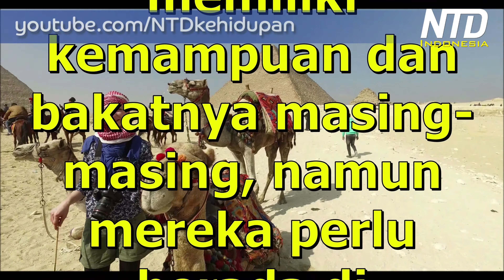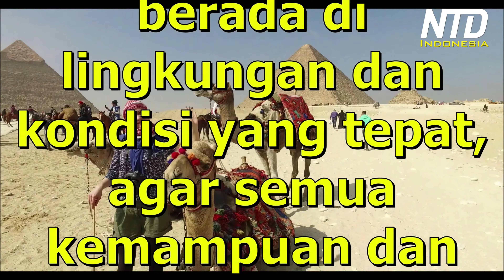Kisah Inspiratif: Percakapan Induk Unta dan Bayi Unta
Setiap individu memiliki kemampuan dan bakatnya masing-masing, namun mereka perlu berada di lingkungan dan kondisi yang tepat, agar semua kemampuan dan bakatnya itu, bisa muncul ke permukaan dan menjadi bermanfaat.

Dengarkan Podcast kami:
Anchor ☛ anchor.fm/ntd-kehidupan